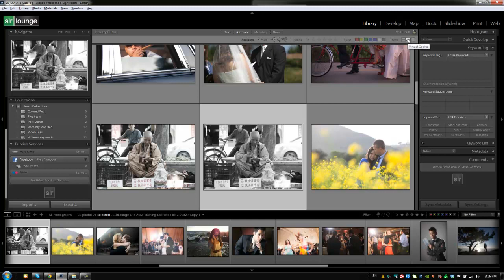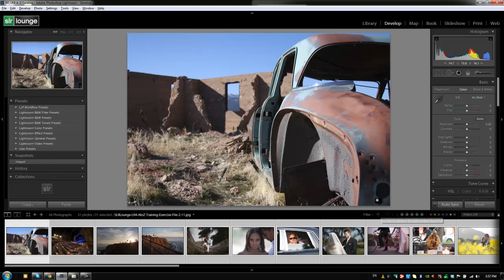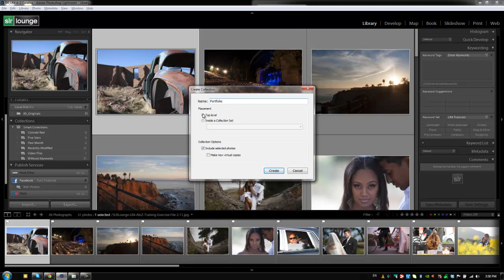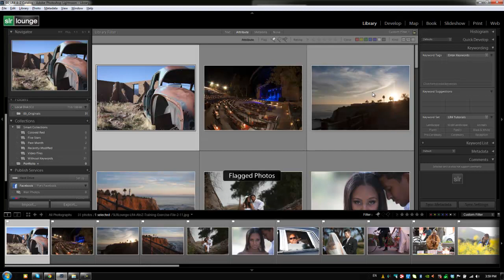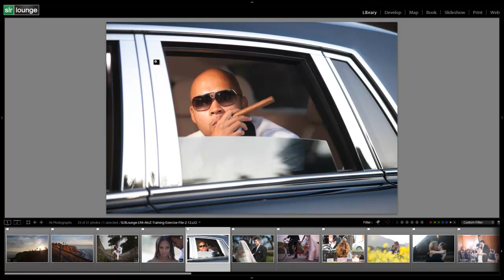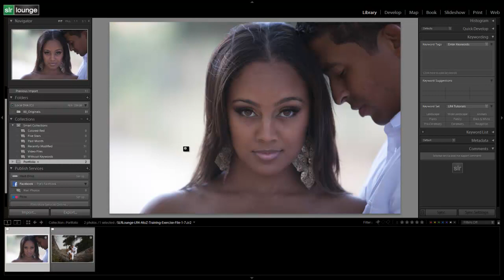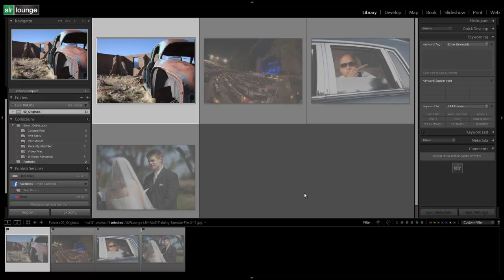Example of an "Editing Out" Culling System - From the Lightroom 4 A to Z Workshop on DVD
In this video from our Lightroom 4 A to Z Workshop on DVD, we will go over our culling system for Lin & Jirsa Photography. There is no one "right" culling system and you can set up your own system that fits your personal workflow. However, with these tips and workflow system steps, hopefully we can help you save time in your production workflow.